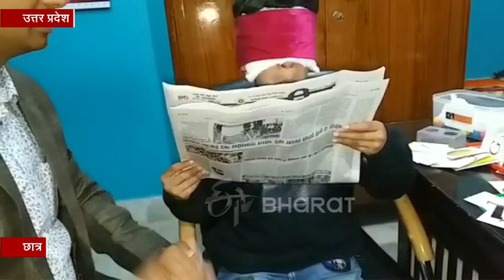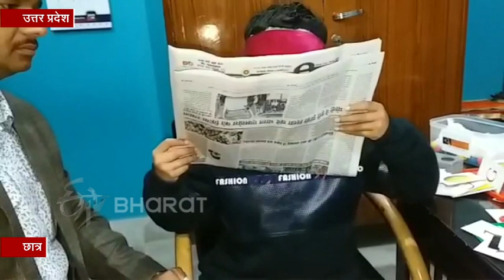यहां के बच्चे दिखा रहे अद्भुत प्रतिभा, आंख बंद कर सीख रहे लिखना-पढ़ना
एटा: जिले में एक संस्था द्वारा ब्रेन डेवलपमेंट केंद्र शुरू किया गया है. यहां पर विभिन्न प्रकार की तकनीकों का इस्तेमाल कर पढ़ना और लिखना सिखाया जा रहा है. इन तकनीकों के माध्यम से महज कुछ दिन के ही अभ्यास में बच्चे आंख बंद कर पढ़ना सीख रहे हैं. यहां तक की आंख पर पट्टी बांधकर अखबार में लिखी हुई लाइनें व कोई भी रंग पहचान लेते हैं.